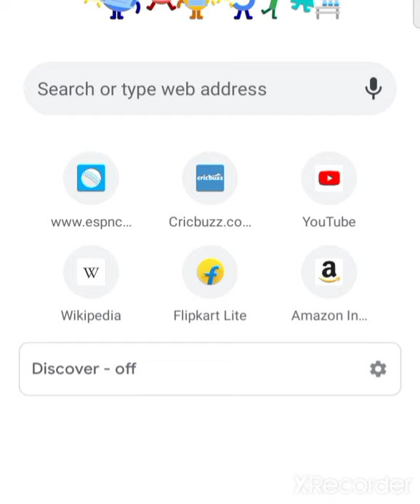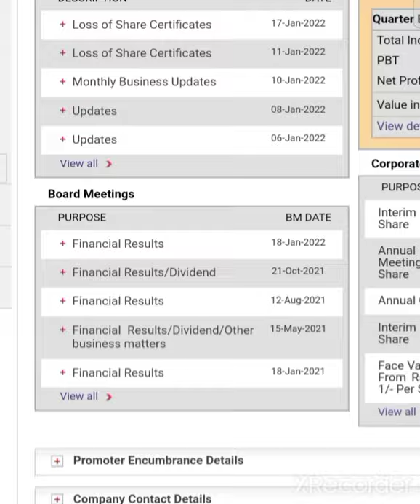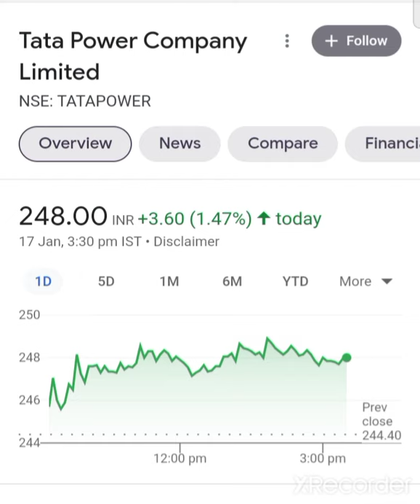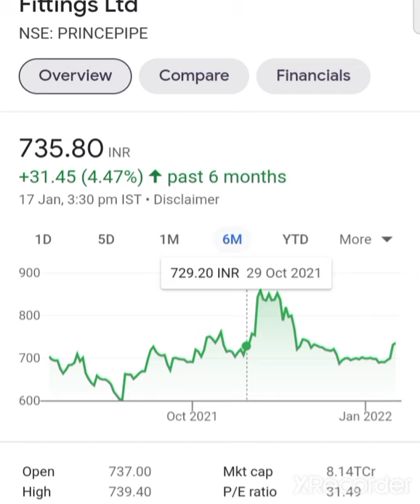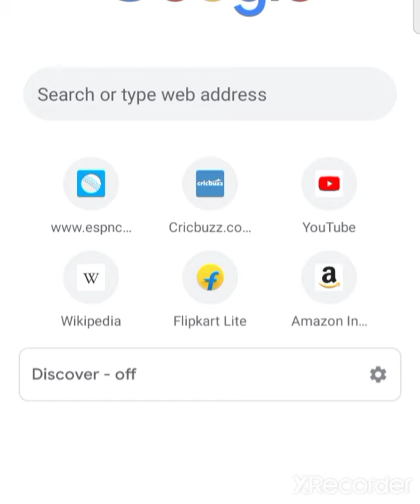💥Trident Share मे कल बडा धमाका होगा Prince Pipes Share Ashok Leyland Share Trident Share Q3 Results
Ashok Leyland Share Target's

Ashok Leyland Stock Targets
Ashok Leyland Electric Vehicle
Ashok Leyland Share Electric bus truck's

Electric Busess
Ashok Leyland share  Electric Vehicle Stock's electric vehicle  electric vehicle Share
Electric Vehicle Best Share in India
Electric Vehicle Stock's in India
Electric Vehicle Companies in India
Electric Vehicle Share
Best Electric Vehicle Share's

TRIDENT SHARE TODAY NEWS TRIDENT SHARE TARGET TRIDENT SHARE NEWS TRIDENT SHARE LATEST NEWS

TridentSharenews